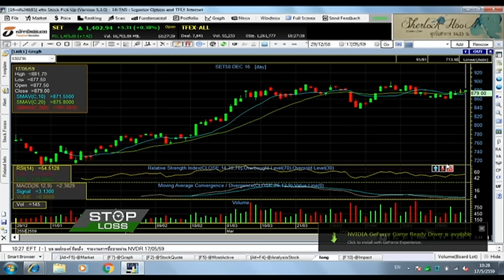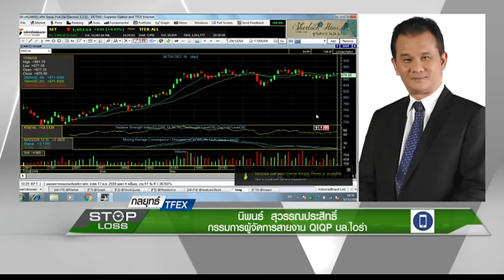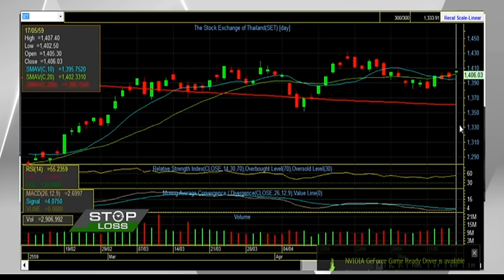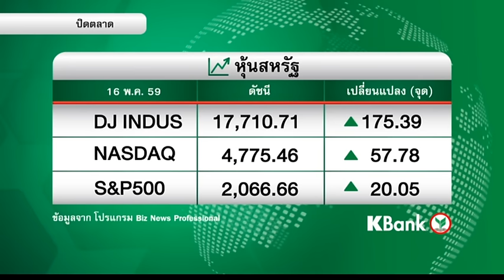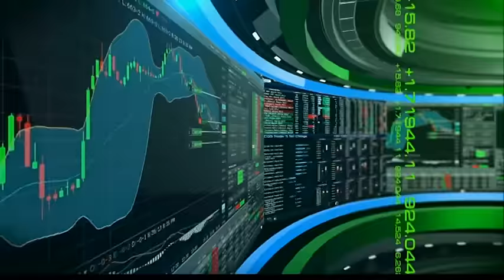17 5 59 Stop Loss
"กลยุทธ์การลงทุน TFEX" กับคุณนิพนธ์ สุวรรณประสิทธิ์ กรรมการผู้จัดการ สายงาน QIQP บล.ไอร่า และ"เจาะลึกกลยุทธ์การลงทุนในตลาด" กับคุณเผดิมภพ  สงเคราะห์  กก.ผจก. บล.กสิกรไทย #‎nationtv‬